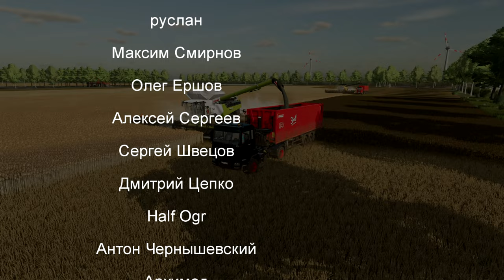FS 22: NF MARSCH №12 - УБОРОЧНАЯ